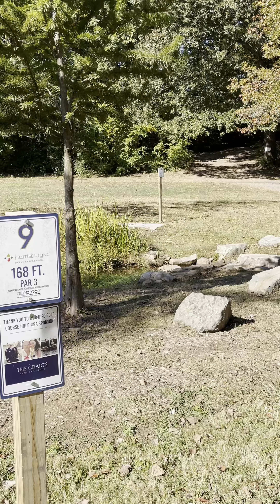This course was fun!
Hey everyone! We've heard you and the fellas are delivering! You wanted longer videos, well you got it! Ty & Floyd head to Harrisburg, NC and play Harrisburg Park!

Thank you all so much for 500 Subscribers we truly appreciate it and all the love you show us!

SEE YA ✌🏻❤️